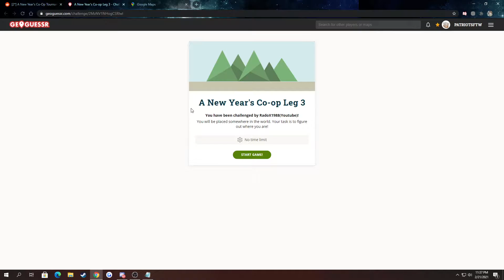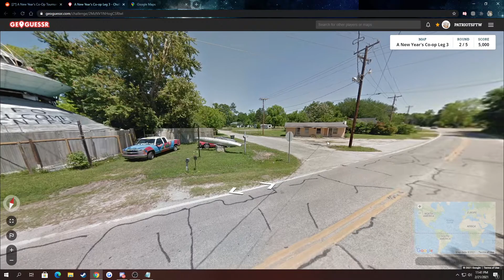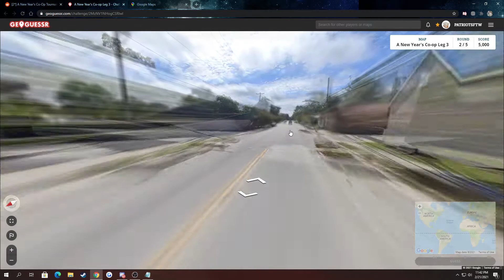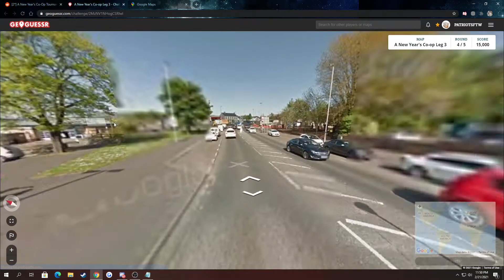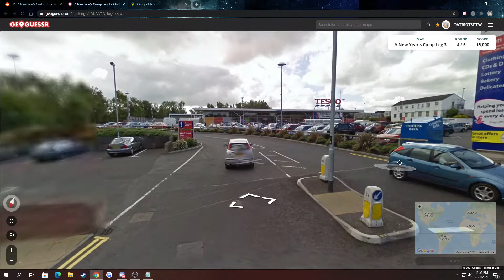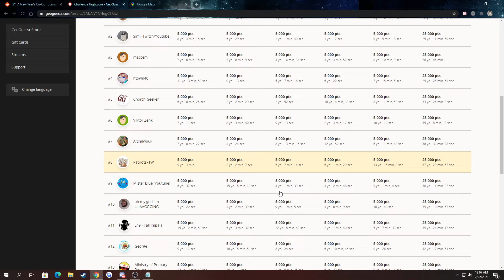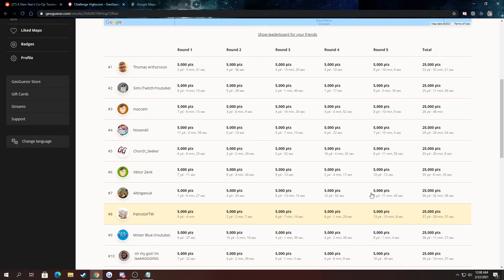Geoguessr: New Year's Co-Op Tournament- Leg 3 w/htown40